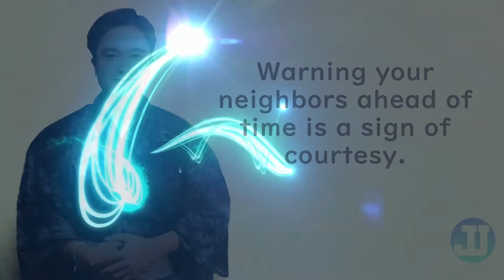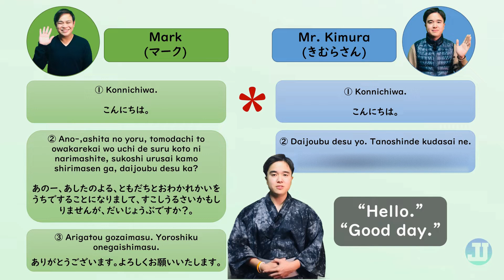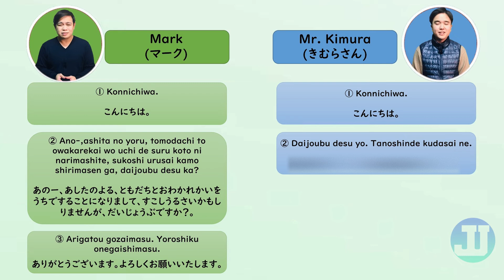How to Warn your Neighbors for a Party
This episode will teach you what to say to your neighbors when you will be having a party at home.

*NOTICE: The Japanese transcript of Hide's last line which is "Daijoubu desu yo. Tanoshinde kudasai ne." should be "だいじょうぶですよ。たのしんでくださいね。"

Please comment your requests and suggestions.